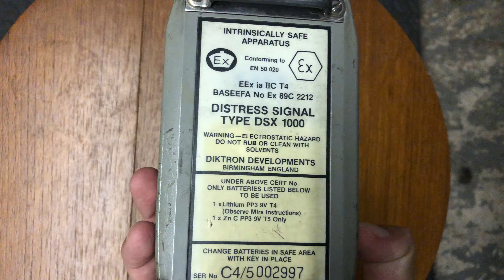Diktron DSX - Fire Fighters Distress Signal - Type DSX 1000 - Emergency Service Equipment - Alarm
Ex fire service Diktron DSX Distress Signal DSX 1000 unit.

Seems to be in fully working order. It has its activation and deactivation key. It’s button for setting off the alarm obviously works, I assume you can’t hear exactly what I heard but it’s LOUD!!!